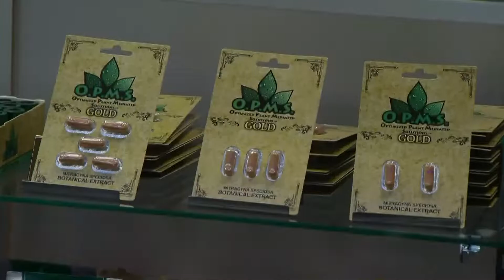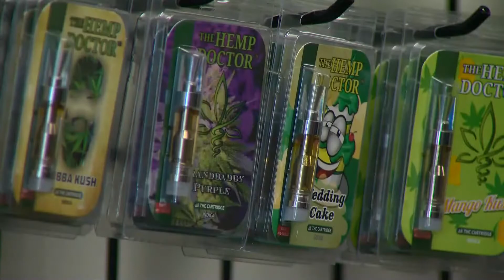NC hemp industry gets reprieve, as legislation gets final OK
It's a budding business. A law that makes the sale of hemp products legal in North Carolina is about to expire -- but appears to have avoided a shutdown, as the General Assembly gave its final approval Wednesday to legislation that would make its products permanently exempt from the state’s controlled substances law.

Right now, thousands of hemp-based products are sold in North Carolina. Businesses say they're frustrated and unsure of what's going to happen next.

“There is a misconception out there of this product," Blake Wofford, co-owner of The Carolina Hemp Cabinet, said.

Hemp-related products sold in North Carolina must contain 0.3% or less of THC, the element that gets consumers high. The plant’s production and distribution were legalized several years ago.

North Carolina made hemp legal back in 2015, through a pilot program, which is set to expire June 30, which would make hemp illegal in the Tar Heel State.

“It will definitely be a hard pill to swallow," Wofford said.

Wofford said if hemp becomes illegal, they'll have other products to sell. Regardless, it would hurt their business and their customers.

"I would say half of our customers at least, are medicinal, and they’ve been using it for a while and now they wouldn’t be able to get it, so it’s a concern for everyone," Wofford said.

The Senate voted 41-2 for a House measure that means the production and sale of industrial hemp and products derived from hemp like CBD can still be lawful. The bill now goes to Gov. Roy Cooper's desk for his expected signature.